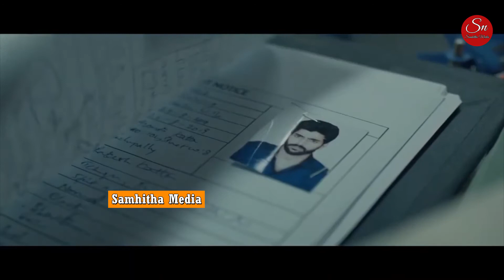Pachchis Movie Official Trailer 2021 | Swetha Varma | Smaran | Raamz | Samhitha Media